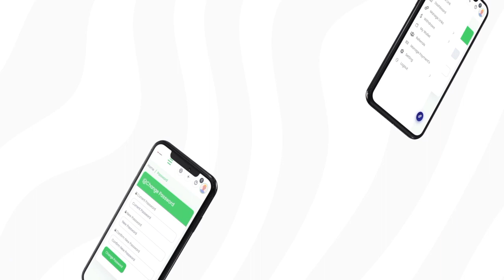Why eFootball PES 2024 On PPSSPP Is A Game Changer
Modded Pes 2024 version has improved interface and navigation menu. Also the control buttons has received a new look making it easier to play. They are now easy to be use and move around your screen smoothly during game play without any form of hanging.

_Features of eFootball Pes 24

• Works fully offline no need more data.
• English commentary but you can change it.
• Manager Mode you can take any club you like.
• Improved control buttons. • Designed real football pitch.
• New stadium views. • New season player kits up to 2022/24
• Newly improved replay feature. • Latest players transfers.
• New season background. • New Background music.

》𝗗𝗢𝗪𝗡𝗟𝗢𝗔𝗗 𝗟𝗜𝗡𝗞 𝗣𝗜𝗡𝗡𝗘𝗗 𝗜𝗡 𝗙𝗜𝗥𝗦𝗧 𝗖𝗢𝗠𝗠𝗘𝗡𝗧

Copying, recording or reproducing any part of this video in any other channels, without prior permission is strictly prohibited. Embedding to the websites is permitted.

_esteem gaming 2021/24.